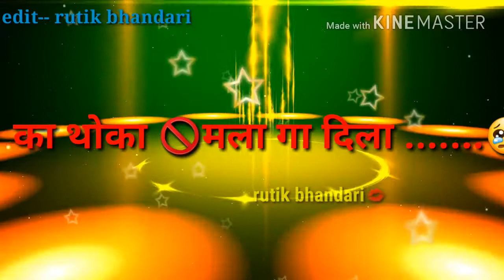Marathi sad (agari koli)brekap song to dis gela preets bhaoir whatssap stutas video